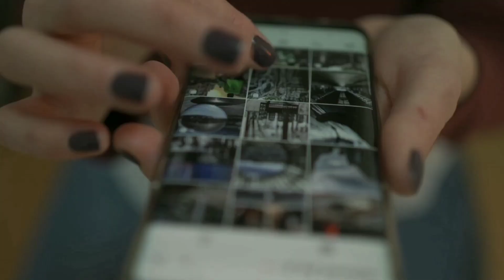آیا آدم فضایی های اومدن به زمین؟ 😳❌️ راز های عجیب از آدم فضایی ها❗️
سلام بروبکس حالتون چطوره امیدوارم که خوب باشه، و خیلی خوش اومدین به چنل خودتون یعنی آرسن کریپی❤🕵‍♂️
من تو حوضه ترسناک تولید محتوا میکنم و اونارو با شما به اشتراک میزارم پس اگه به این سبک ویدیوها علاقه دارید این چنلو سابسکرایب کنید و برای مطلع شدن از آپلود هام زنگوله بقلشو بزنید🙏🔔